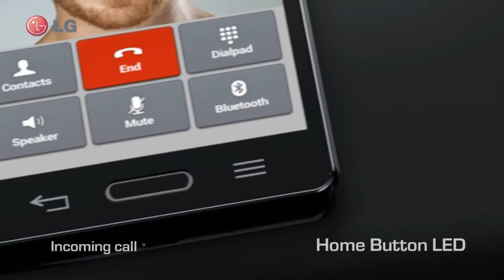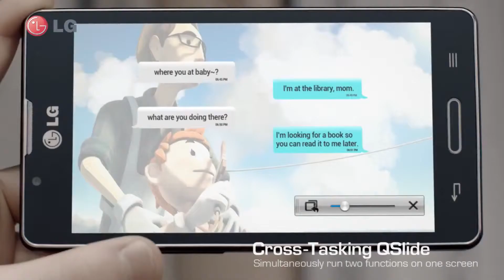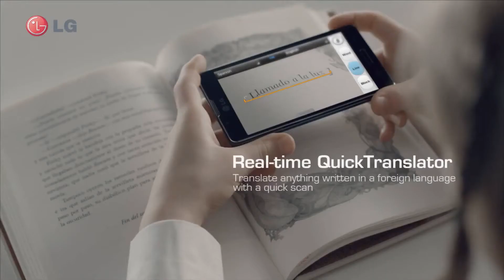569997 LG SMARTPHONE OPTIMUS L Series II